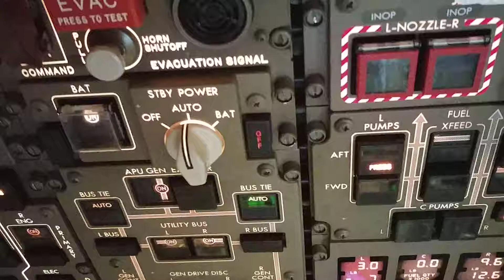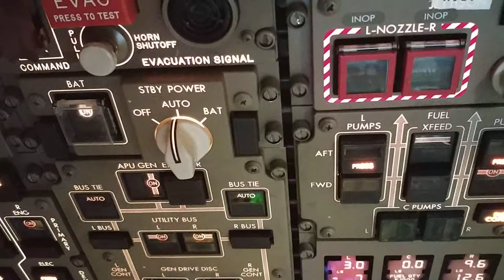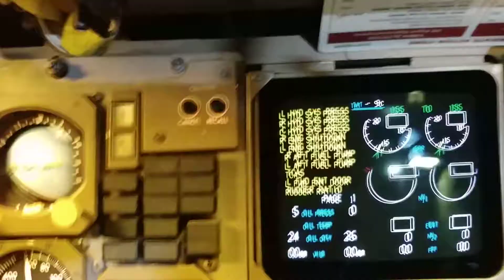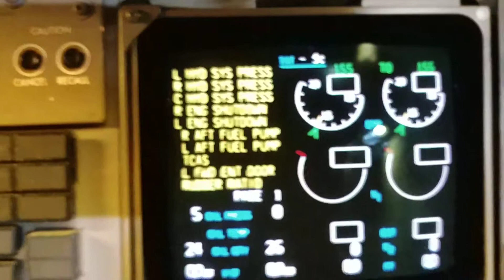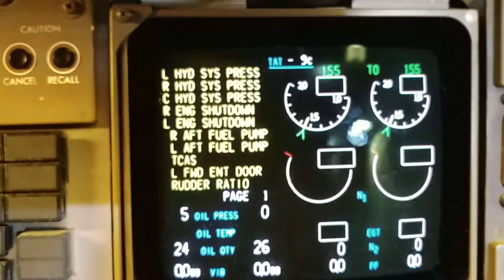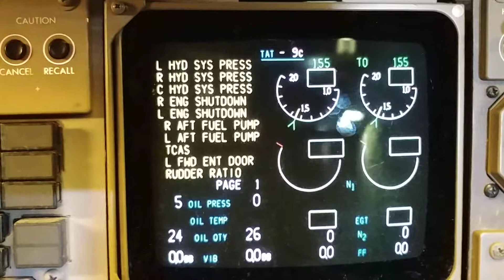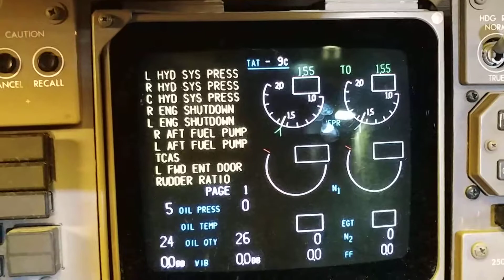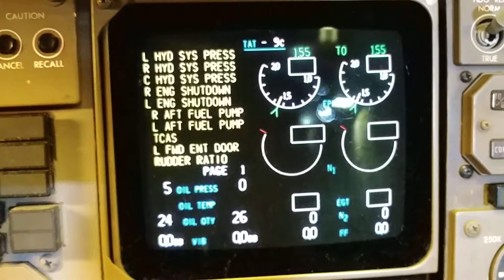767 Standby Power Indication Failure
for an explanation of this problem.